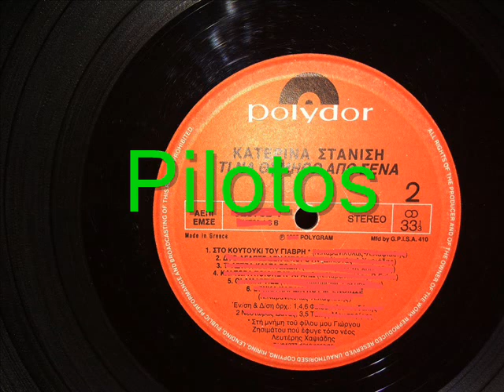ΣΤΟ ΚΟΥΤΟΥΚΙ ΤΟΥ ΓΙΑΒΡΗ - ΣΤΑΝΙΣΗ ΚΑΤΕΡΙΝΑ